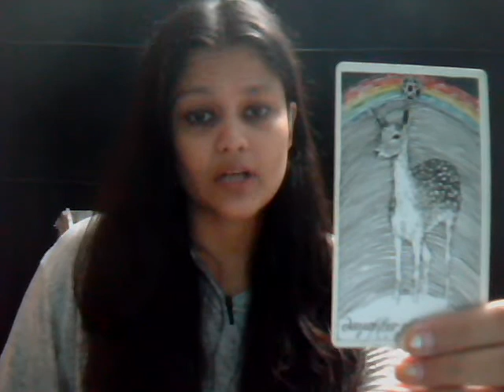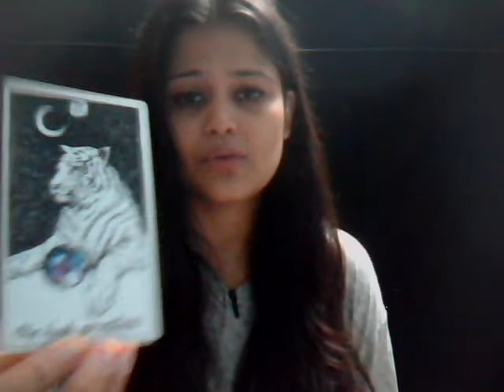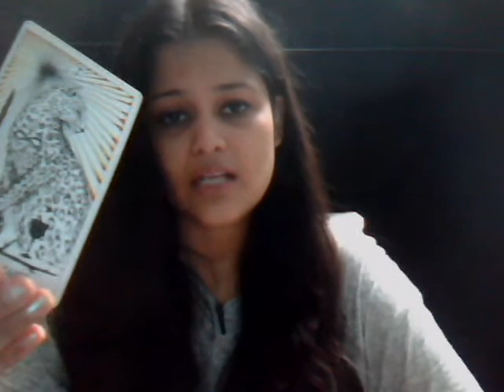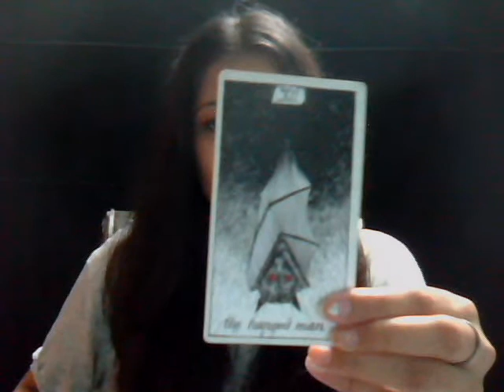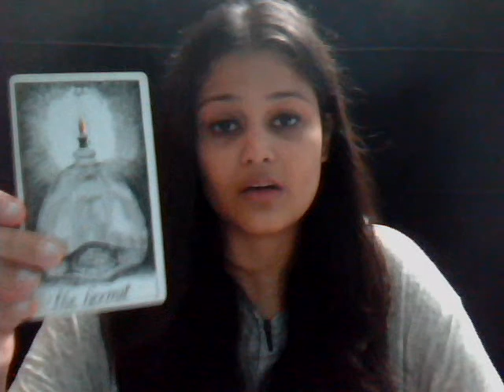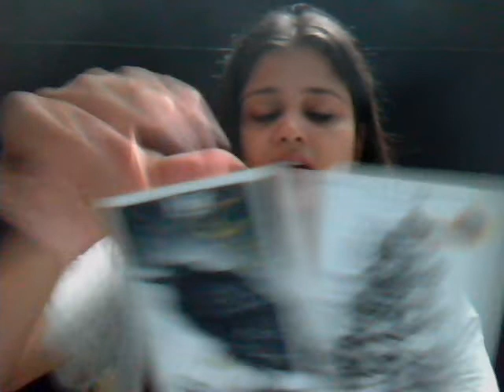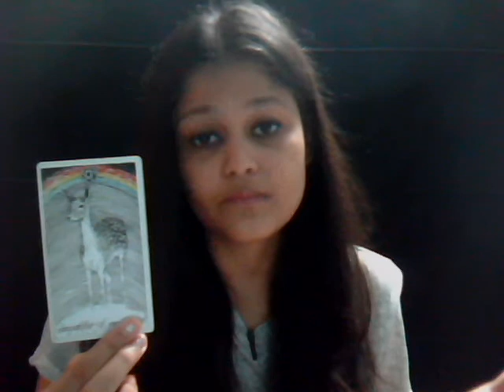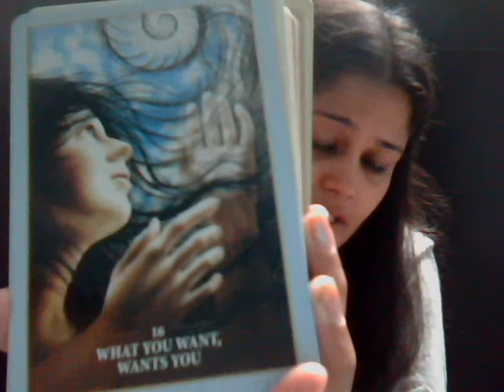VIRGO *IS THERE A BAD NEWS? DEPENDS!* NOVEMBER 2018 TAROT READING